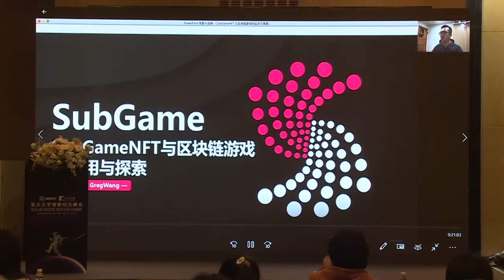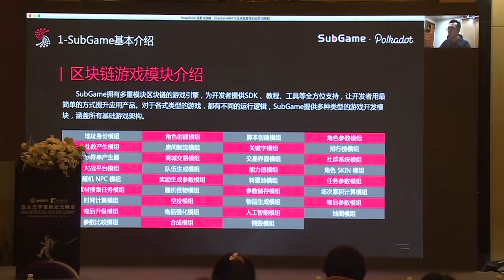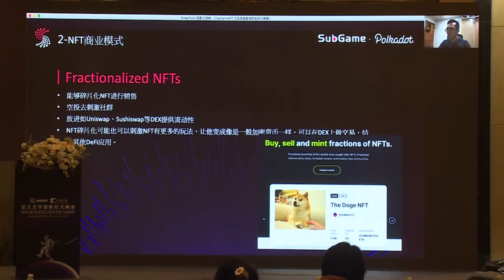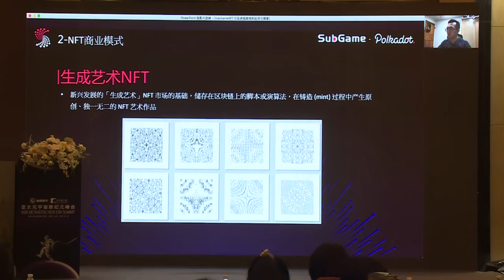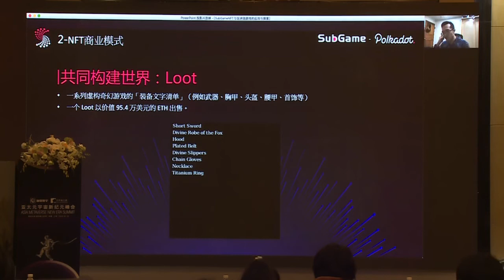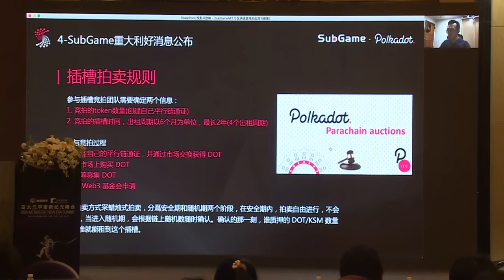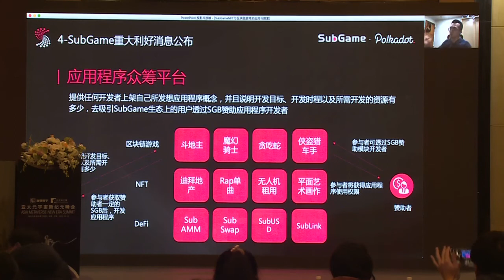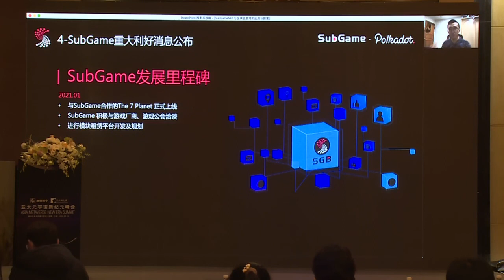SubGame's Application and Exploration in NFT and Blockchain Games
Subgame,CEO,Greg Wong